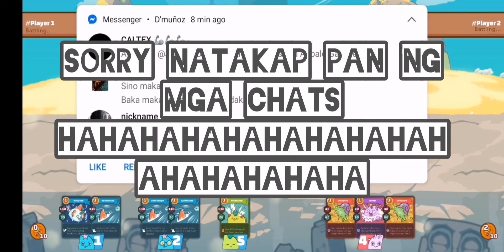Axieinfinity/ RAP vs AAP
Bakit kinakatakutan ng mga aap ang rap/RAP GAMEPLAY/HOW TO RAP🤣/1 VS 2 STRATEGY/GAANO KADELIKADO ANG RAP SA AAP